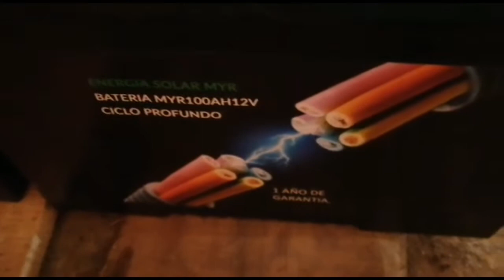Panel solar para toda Costa Rica. MYR.